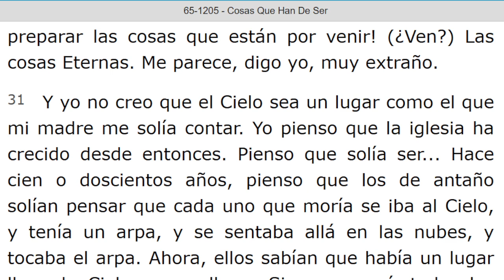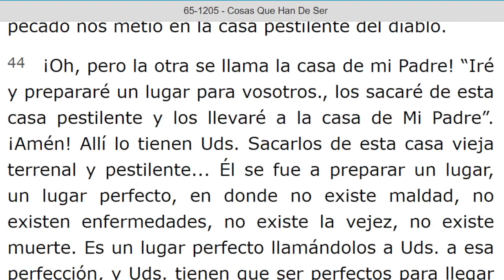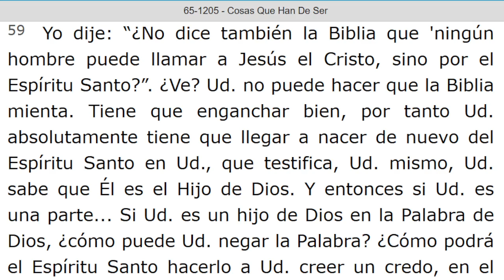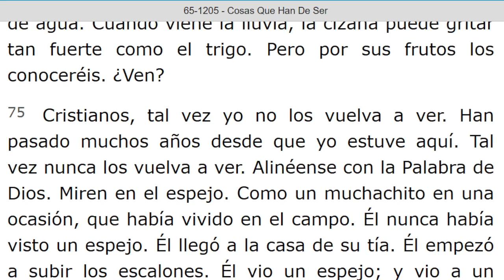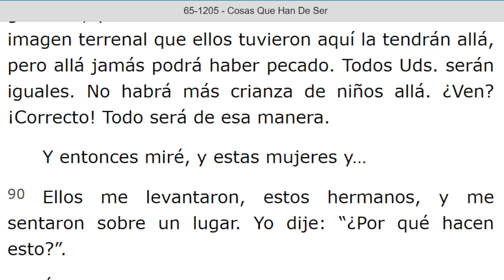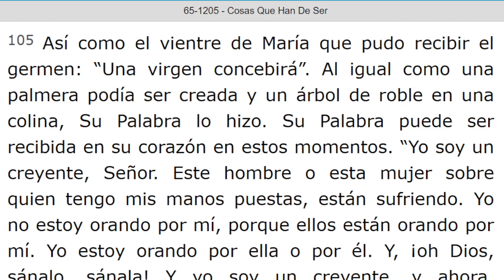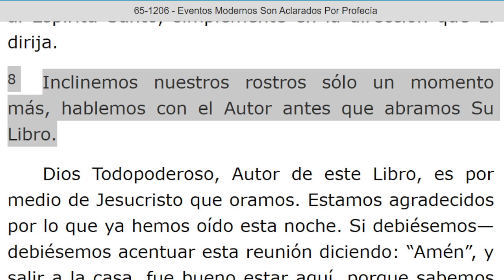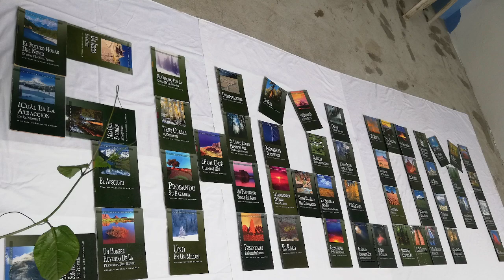LECTURA DE LOS MENSAJES DEL PROFETA !!ELIAS!! WILLIAN MARRION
J e r e m i a s   50:
28. VOZ DE LOS QUE HUYEN  y ESCAPAN DE LA TIERRA  DE BABILONIA, PARA DAR EN SION LAS NUEVAS DE LA  RETRIBUCIÓN DE JEHOVÁ NUESTRO DIOS, DE LA VENGANZA DE SU TEMPLO.

=== INICIA: COSAS QUE HAN DE SER - 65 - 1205...Párrafo: 31...TERMINA Párrafo: 111...

=== INICIA: EVENTOS MODERNOS SON ACLARADOS POR PROFECIA - 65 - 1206. TERMINA Párrafo: 14.